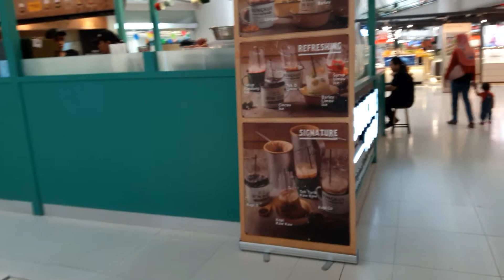Yuukk.... MAMPIR CAFE BUNGKUS KAWKAW MESTI COBAIN MAKANAN & MINUMANNYA YA...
Banyak nama-nama kafe sekarang ini. Yang terbaru adalah kafe bungkus kawkaw, salah satu cabang kafe ini ada di subang parade subang jaya.
Terimakasih